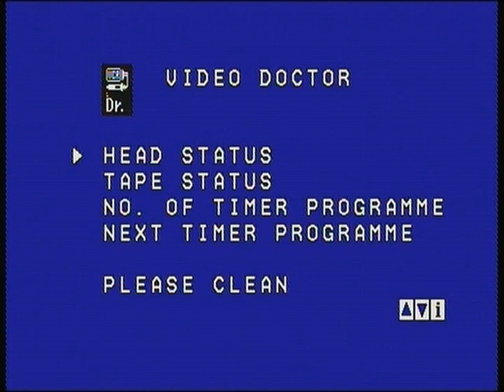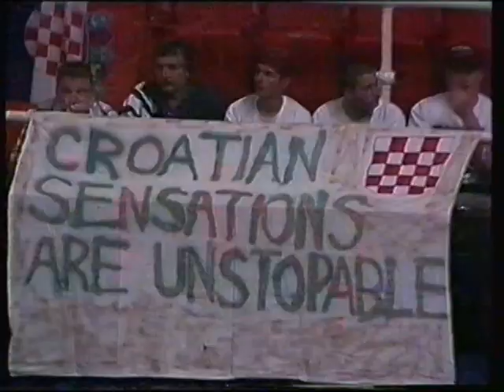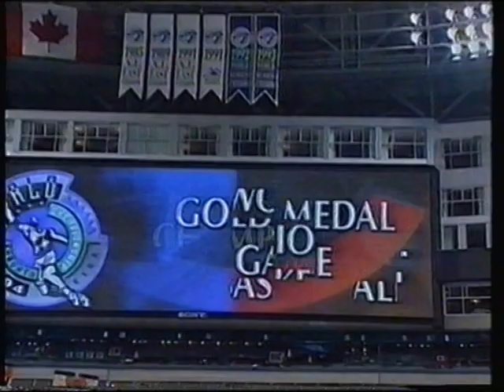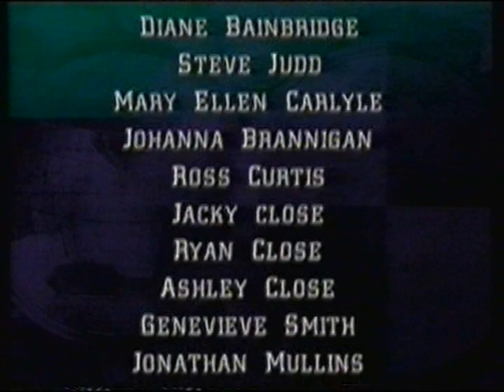1994 FIBA Basketball World Championships Video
Recap of the 1994 FIBA Basketball World Championships with highlights from all the games played.